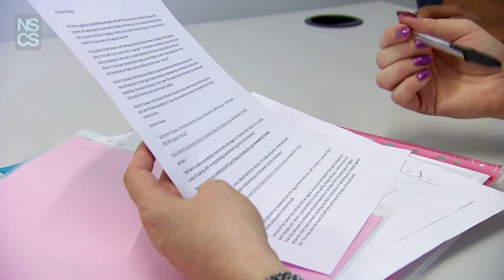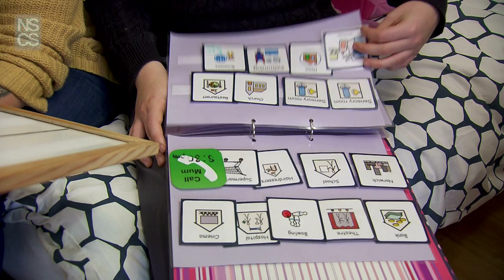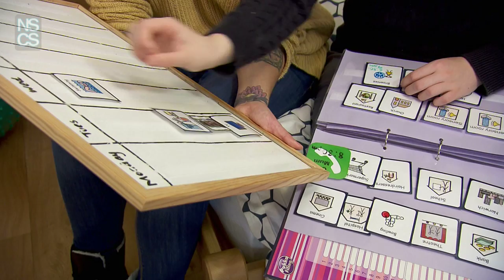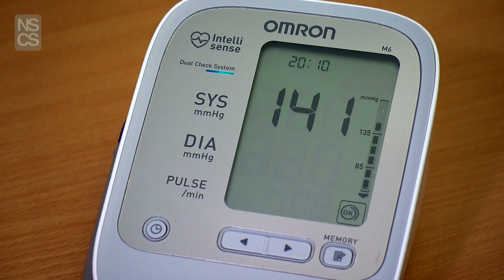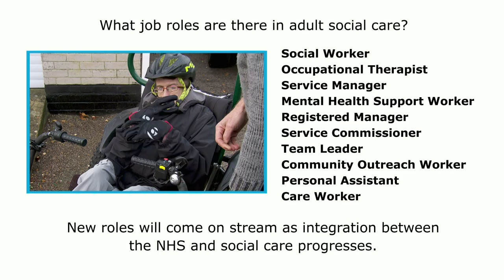Adult social care: Got what it takes?